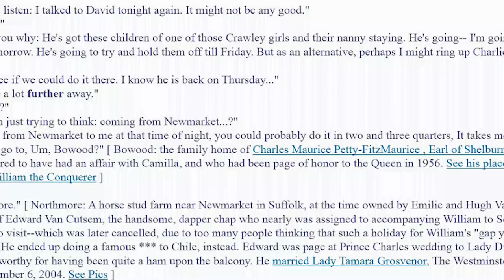One Tampongate Scandal The Crown didn't Cover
What Was the Tampongate Scandal and Why Isn't 'The Crown' Covering It